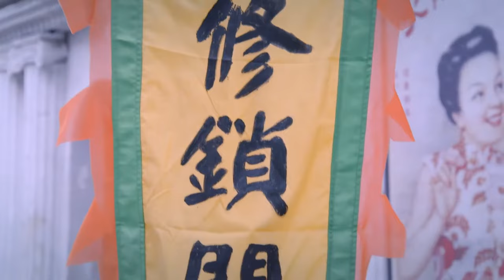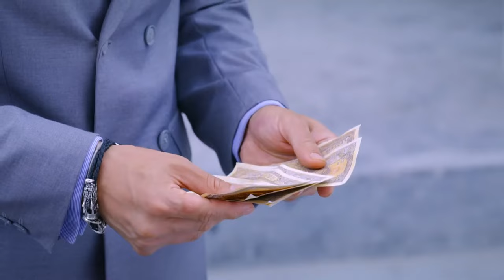EngSub《霸道差佬的孿生新娘》▶EP 50👰替嫁新娘#虞書欣 愛上霸道軍官姐夫#陳星旭 孿生姐姐黑化卻拿妹妹當替身，灰姑娘妹妹因禍得福飛上枝頭當鳳凰💎陰差陽錯